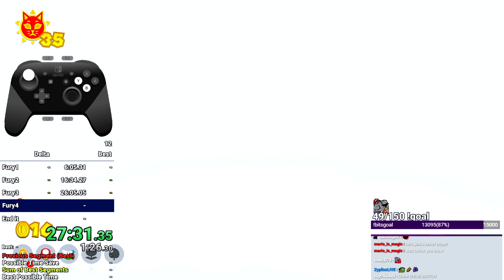I tried the speedrun where mario is a ... Furry?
I tried to speedrun bowsers fury and it didn't go that smoothly